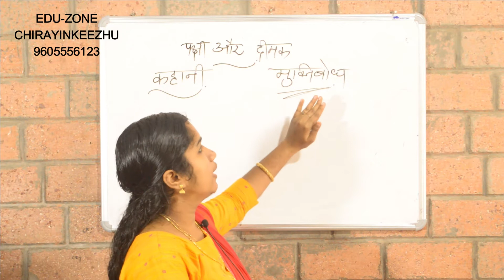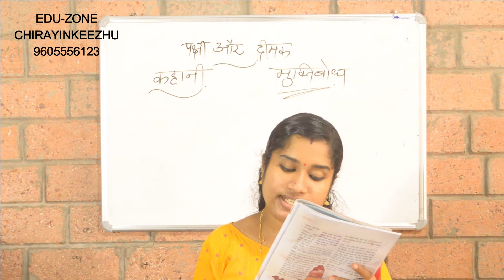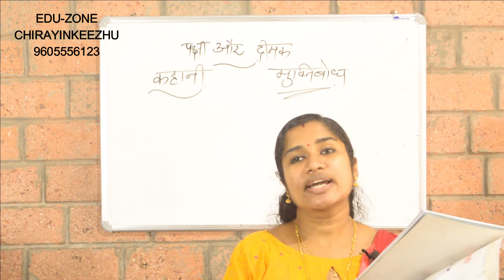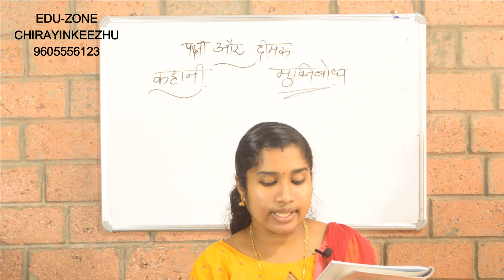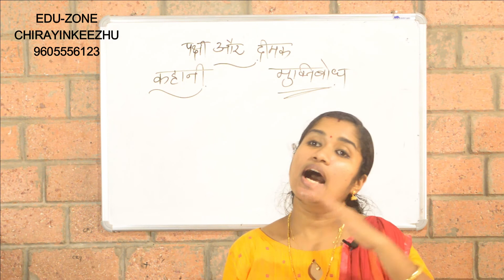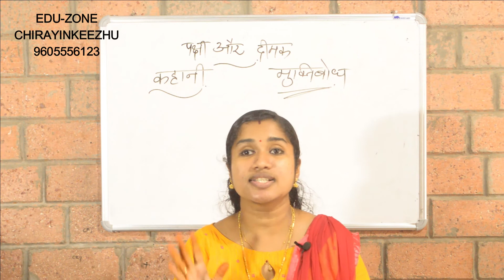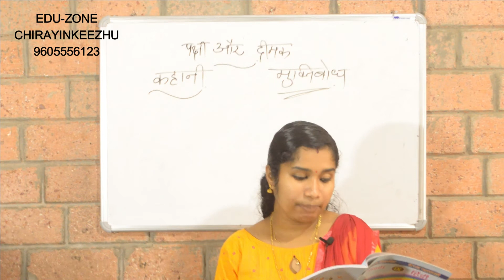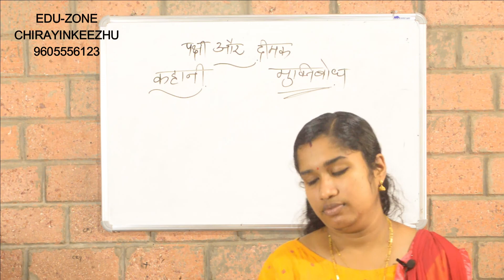CLASS 9 HINDI UNIT CHAPTER 3